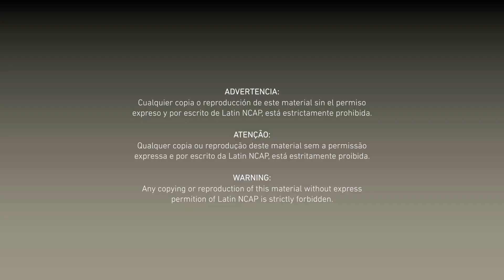Volkswagen Polo - teste de estabilidade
O Latin NCAP promoveu uma série de testes com o Volkswagen Polo, recém-lançado e equipado com quatro airbags. Confira os resultados